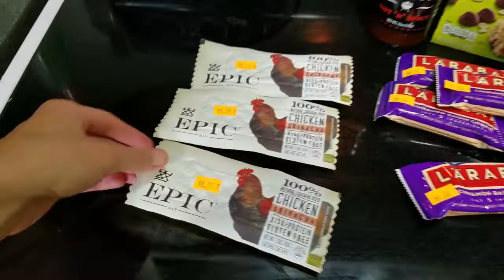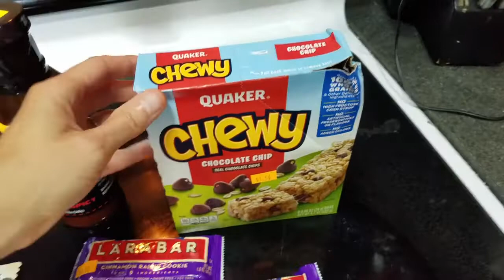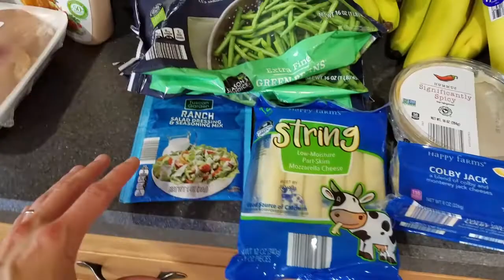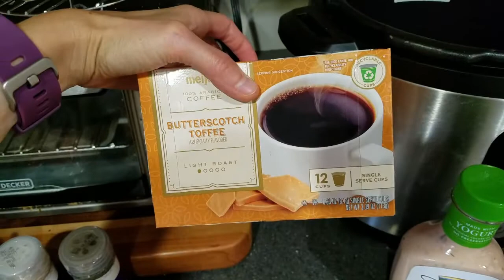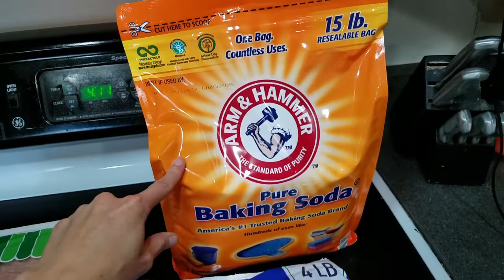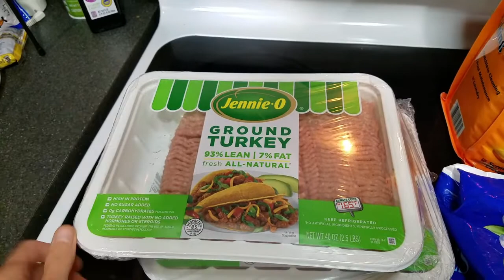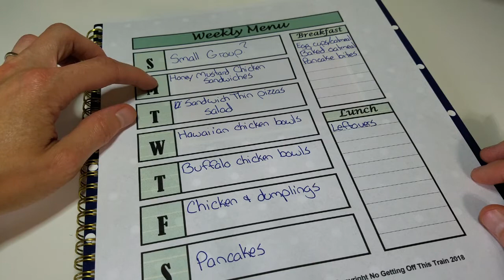SO MANY STORES || $98.66 GROCERY HAUL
Grocery haul and meal plan for my family of 3, starting 9-7-20!

Totally burnt out on shopping at so many stores!! I think this weekend I'm containing myself to just ONE store. However, I got some really good deals!

Let me help you eat healthier and gain more energy in your everyday life

I hope this grocery haul and meal plan will help give you ideas on what to feed your family!

-This meal plan feeds my family of 3
-Our grocery budget is $100 per week, which includes household items as well
-I set aside $5.00 of that budget almost every week for a Sam's Club trip

Any questions or comments? Just post below!